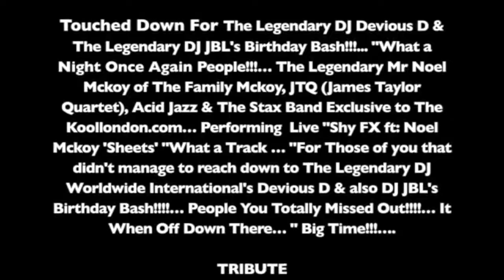R i E P The Legendary Noel Mckoy @ Devious D & DJ JBL's Birthday Bash!!!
R i E P The Legendary Noel Mckoy @ Devious D & DJ JBL's Birthday Bash!!! Words Totally Fail Me at The Moment First & foremost, I Have to Thank Bobby Holder For introducing me to one of my all time favourites Live Performer That I not only spent a short time representing, My sincere condolences to all his family & all his true friends... I can't believe this one Noel Mckoy thank you.